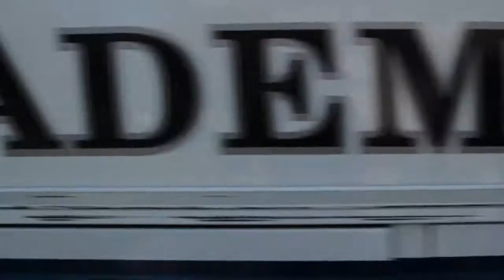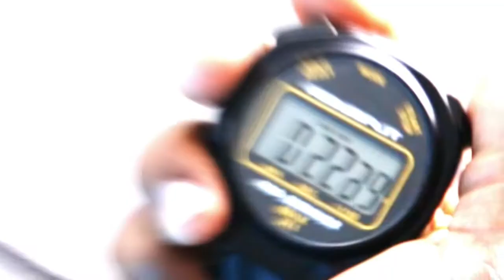Gary Gilchrist Golf Academy - Sobre GGGA (Spanish)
The Gary Gilchrist Golf Academy is located in Howey in the Hills, FL, about 30 minutes from Orlando. Students live and train at GGGA either on a full time or short time basis. GGGA offers programs for juniors, amateurs, college players, professionals and adults featuring the Full-Time Junior Program, Post-Graduate Program, Summer and Winter Training Camps and training options for professionals, amateurs and college players.

Gary Gilchrist, founder of the Gary Gilchrist Golf Academy, has been recognized as a Golf Magazine Top 100 Teacher 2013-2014 and as a Golf Digest Top 50 Teacher in America 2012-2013.

Gilchrist teaches many of the games top juniors and pros. Some of Gilchrist's pros include: Yani Tseng, Charles Howell III, Shanshan Feng, Karen Stupples, Morgan Hoffmann, Vicky Hurst and Sophie Gustafson.